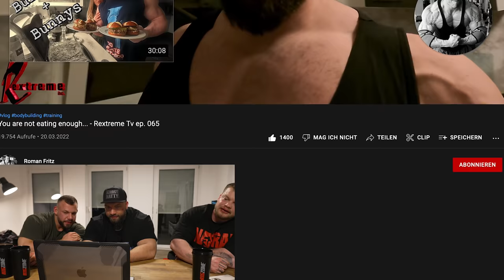Roman Fritz 10.000 kcal Full Day Of Eating - Bodybuilder reagieren!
➡️Unterstützt mich und spart 10% mit meinem Code „Max10“

*WERBUNG